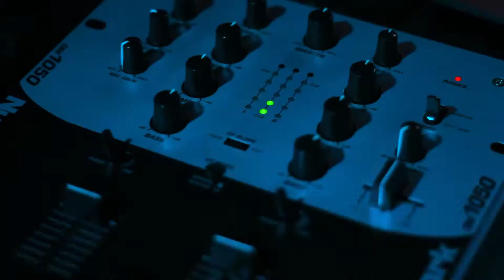Bakałarz promo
Materiał promocyjny Klubu Studenckiego BAKAŁARZ w Krakowie.